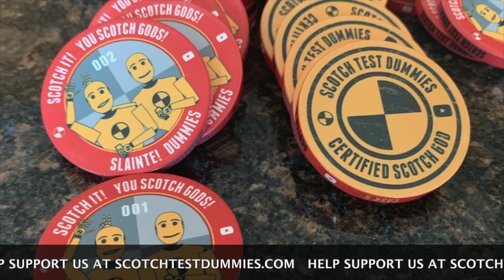Glendronach Port Wood Single Malt Scotch